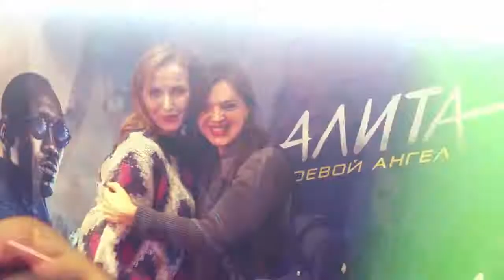Алита боевой ангел как прошла Премьера в Москве